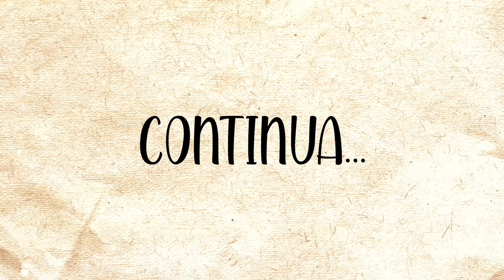BOLSA MEXT (8/10) - Chegando no Japão (Entrevista com o Consulado do Japão em Curitiba)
E aí pessoal! Esse vídeo conta com a participação especialíssima da acessora executiva do Consulado do Japão em Curitiba, Akemi Ferreira! Tentei pegar o máximo de informações possíveis pra sanar as dúvidas sobre o processo seletivo da bolsa de estudos MEXT no Japão. Espero que curtam o vídeo e que seja de alguma ajuda! Boa sorte pra quem for prestar e tentem ver a série inteira de vídeos porque damos dicas exclusivas sobre como se preparar pro processo que é bem longo e cansativo.

Conecte-se comigo!